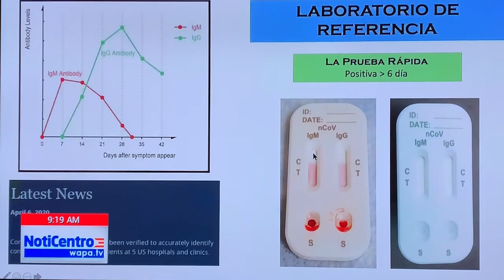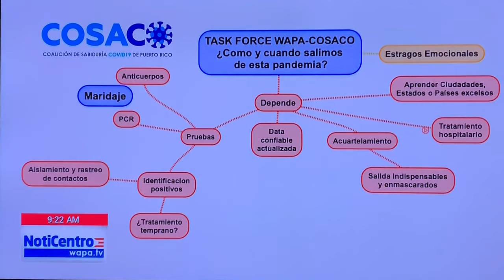WAPA Claudio 14 Abril 2020 Prueba rápida, mindfullness y abrazos distantes.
El Task Force de COSACO mañana por WAPA de 9:30 a 11:00 AM: Cómo salimos aprendiendo de los mejores y refinando nuestra respuesta.

La prueba rápida de anticuerpos de cerca: cómo se hace, como se interpreta porque es importante que se lo haga en el laboratorio Aclaramos limitaciones en su interpretación y la importancia de que se use en el rastreo de su exposición y la de otras personas en su comunidad.

Atención Plena ante la falta de abrazos. Como abrazar una sonrisa a la distancia con amabilidad y curiosidad. La importancia del mindfulness en momentos donde faltan caricias físicas.